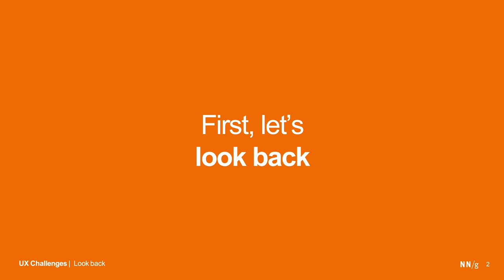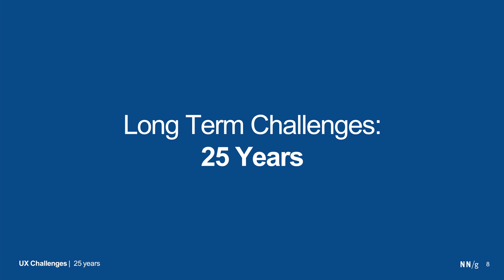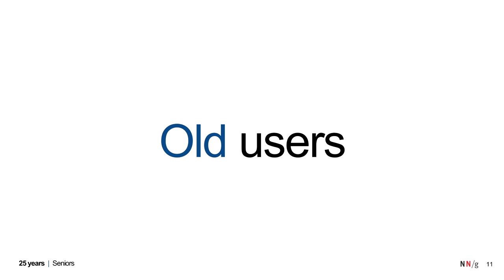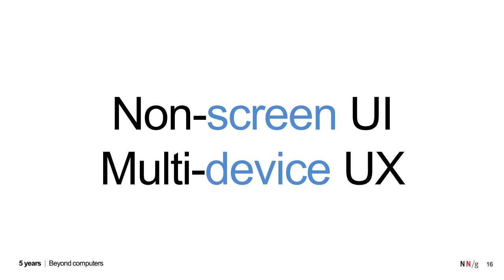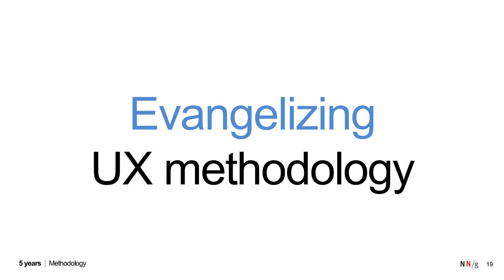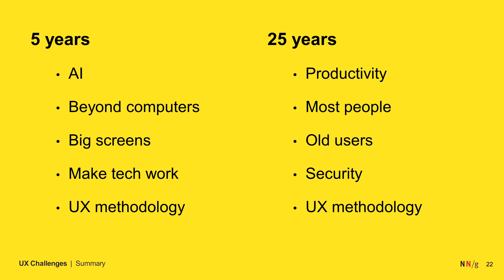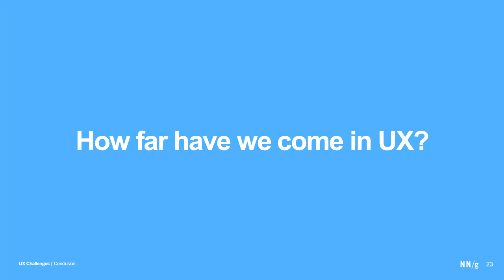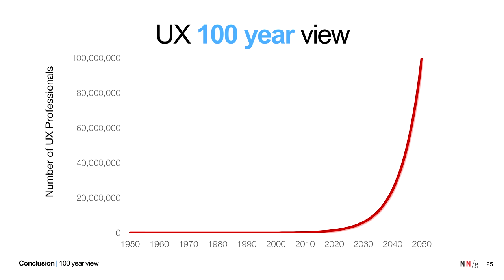10 UX Challenges for the Next 25 Years (Jakob Nielsen Keynote)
Jakob Nielsen presents his UX directions for the future: How UX roles will evolve, and how UX involvement can solve major challenges for the world.